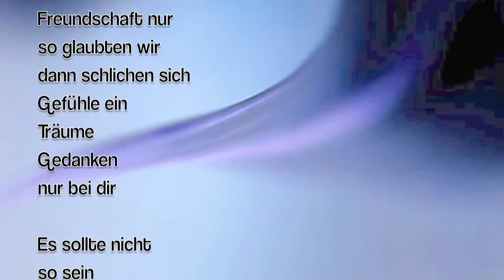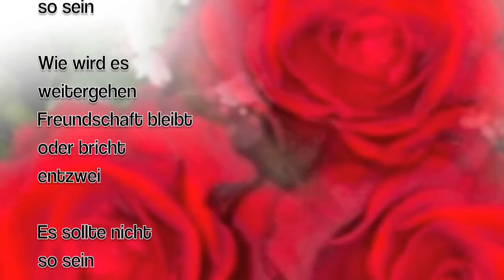Es sollte nicht so sein - © Bernd Töpfer (Gedicht) -131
Es sollte nicht
so sein

Du und ich
Freundschaft nur
so glaubten wir
dann schlichen sich
Gefühle ein
Träume
Gedanken
nur bei dir

Es sollte nicht
so sein

Freundschaft
wie weit
darf man gehen
kann man
es verstehen
das Verlangen
ein mit den
Gefühlen gehen

Der Zustand
des Herzens
Melancholie
dann wieder
Euphorie

Es sollte nicht
so sein

Wie wird es
weitergehen
Freundschaft bleibt
oder bricht
entzwei

Es sollte nicht
so sein

Das Leben
wird entscheiden
was wird werden
was wird bleiben